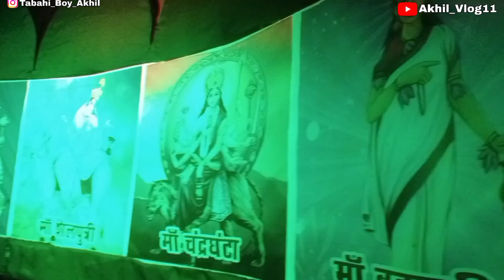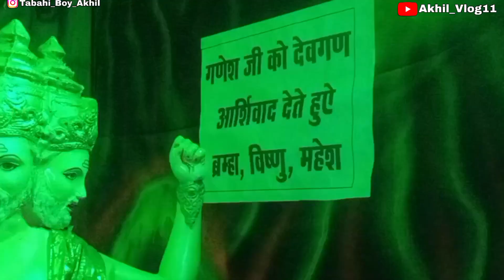janjgir Ka Ganraj Gufa Jhanki 👹👺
Janjgir Ka Ganraj aur gufa.

Bahut din se mere video nhi aa rha tha kyo ki mujhe video banane me pareshani ka samanaa krna pad rha hai.

Aap log bhi support nhi kar rhe ho jiske vajha se mujhe video banane me koi intrest nhi jaa rha hai

Thank you. jo log mujhe dil se support karte hai unko
Aise hi support karte rhna main kuchh na kuchh video apne channal me dalta rahunga aur apko hasata rahunga hamesh jo dil se sopport karta hai use dil se thank you ❤❤

Full video nhi to short video aate rahe ga chinta mt karna 😁😁😁